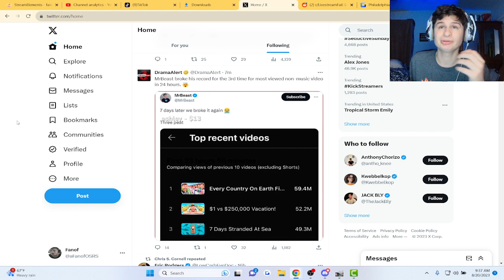Mr Beast does it again..